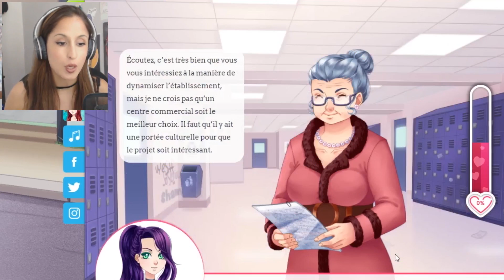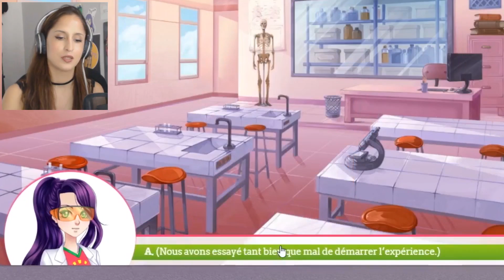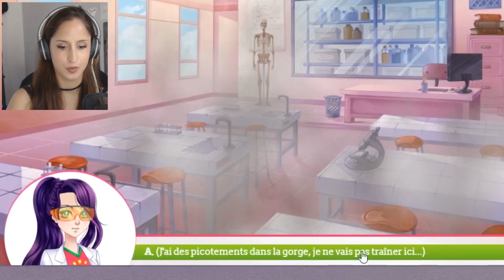LE COURS DE SCIENCE TOURNE MAL ! - Amour Sucré #52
Le cours de science tourne mal, explication !

Rejoins-moi !
Snap : doomsytb